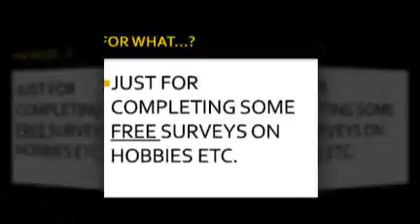How To Get Free Games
Enjoy the tutorial, that shows you how over 1,000,000 people have got free consoles, games, iPod's, laptops and concert and airline tickets aswell as eBay and Amazon vouchers. All for doing some easy and simple surveys! Don't miss out join now!
By the way make sure you join with my link as I will give you loads of tips and help and support along the way. To get this aswell as free software worth over $100, just tell me the username you registered with!

Only for: EU (British etc.), USA, Canada, Australia residents.

WANNA GET A FREE ANIMOTO PRO LICENCE AND MAKE COOL VIDS LIKE THIS IN MINUTES.
NPRIEBGJ